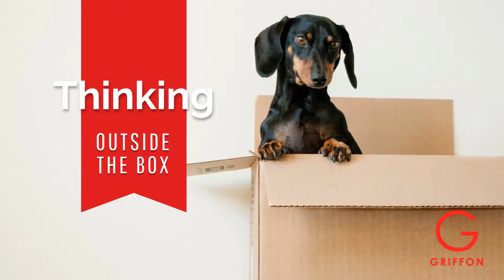Thinking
Shape your brand and Unpack hidden revenue.